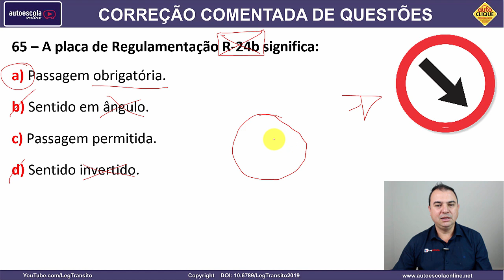65 - QUESTÃO DETRAN COMENTADA